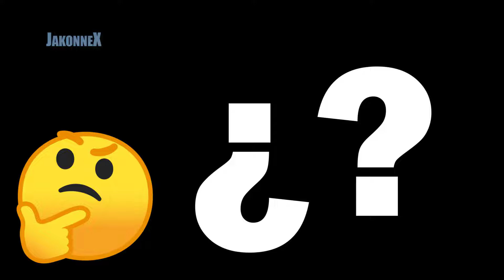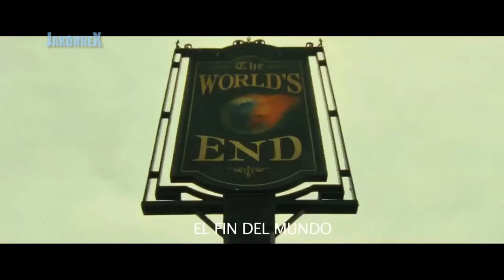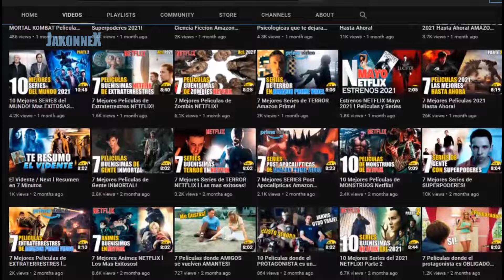10 Mejores Peliculas Sobre EL FIN DEL MUNDO para ver este 2023!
Estas son algunas películas del fin del mundo para ver este año, pero que no son de este año, algunas recomendaciones son de comedia, otras de satira y muchas mas sobre un meteorito o Asteroide que impacta con la tierra.

0:00 Peliculas del FIN del MUNDO!
0:37 Independence Day / Día de la Independencia (Star Plus)
1:19 This Is the End / Este es el fin (NETFLIX)
2:04 Greenland / El día del fin del mundo
3:08 Armageddon (Star Plus)
3:55 The Day After Tomorrow / El día después de mañana (Star Plus)
4:37 War of the Worlds / La guerra de los mundos (NETFLIX, Amazon Prime Video, Claro Video y Pramount Plus)
5:21 Seeking a Friend for the End of the World / Buscando un amigo para el fin del mundo
6:00 Silent Night / Última noche
6:41 The World's End / Una noche en el fin del mundo (HBO Max)
7:31 Don't Look Up / No miren arriba (NETFLIX)

💪Ya somos 48,188 Guerreros de raza pura en este canal Un abrazo te quiero!